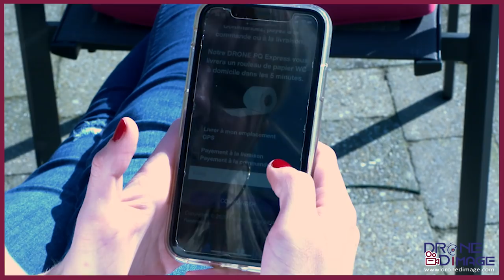Le Drone PQ Express de Drone d'image.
Plus de PQ ? Drone d'image a la solution, le DRONE PQ EXPRESS. Notre Drone PQ Express vous livrera un rouleau de PQ à votre emplacement GPS. Payement à la commande ou à la livraison.

Un peu d'humour dans cette crise sanitaire et économique hors du commun.